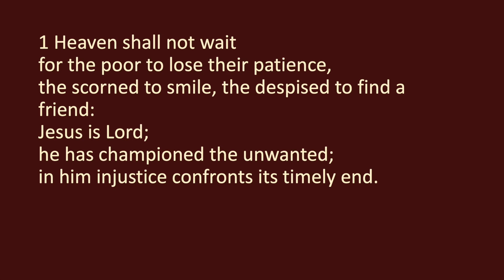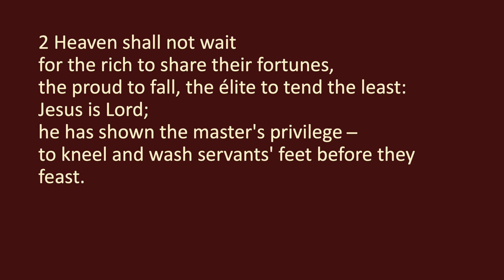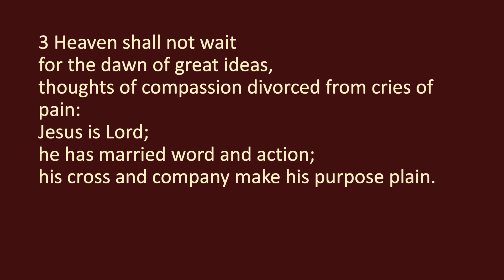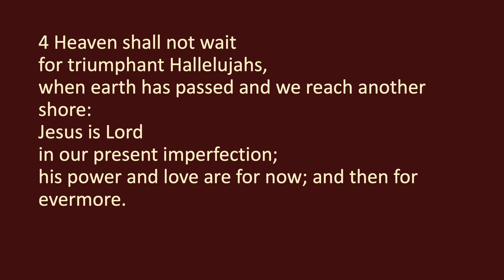HYMN: Heaven shall not wait for the poor to lose their patience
WORDS: Written under the joint authorship of John L Bell and Graham Maule of the Wild Goose Worship Group, this hymn is a call to action – ‘his cross and company make his purpose plain’.
TUNE: ‘Heaven shall not wait’ by John L Bell

Image: The alms box in St John’s Episcopal Church Greenock – the Lion of Judah